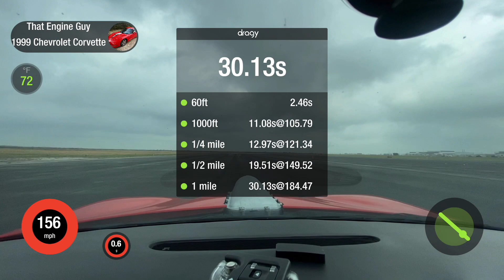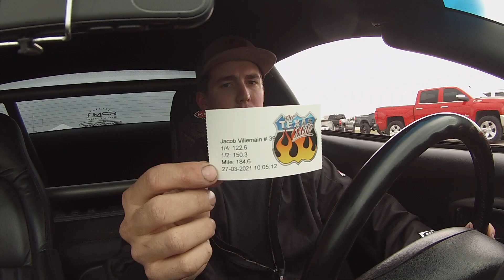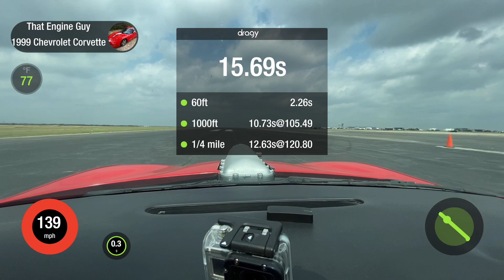TX Mile Racing 2021 Day 2 - (trying to go faster)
WHERE I WORK:
MOTOVLOG EQUIPMENT:
Media Mod
Volume Control
GENERAL FILMING EQUIPMENT:
Accessory Kit
Wireless Mic
Lavalier Mic
Micro SD Card